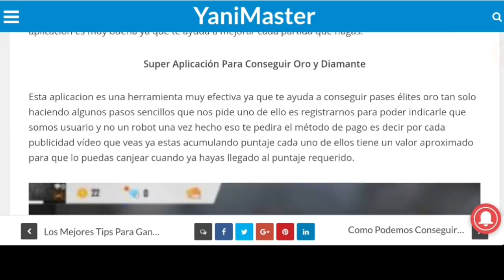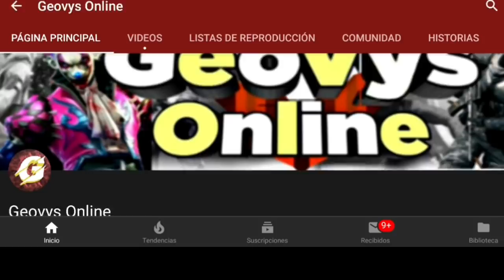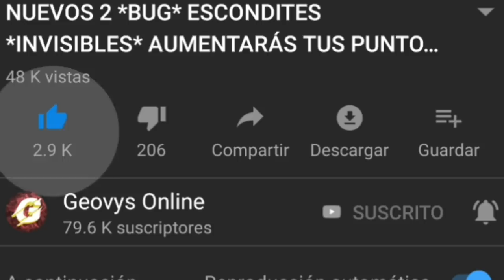NUEVOS 2 *BUG* SOY INVISIBLE EN PRIMERA PERSONA CON EL PLANEADOR EN FREE FIRE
Free Fire 💎
Nueva actualización